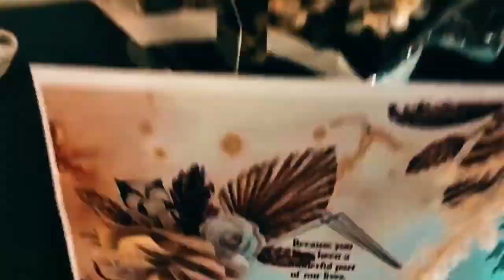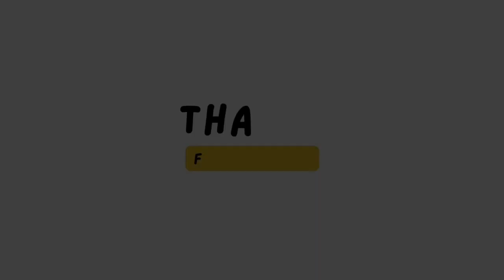Mon & Ann Wedding Preparation | Oryx hotel Abu dhabi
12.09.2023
Mon & Ann wedding preparation👩‍❤️‍👨💍👰🤵Sweet Lime @ Oryx Hotel - Abu Dhabi MissMatch DUBAI
fypシ゚viral editedby Mons del Rosario videography by Ynah Bartolome & Mons